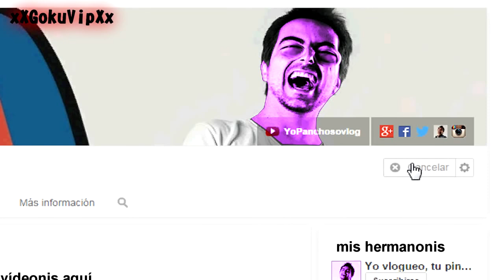Loquendo Peladoni's Return (Nira Oni) Parte 1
Vídeo original de "xXGokuVipXx".